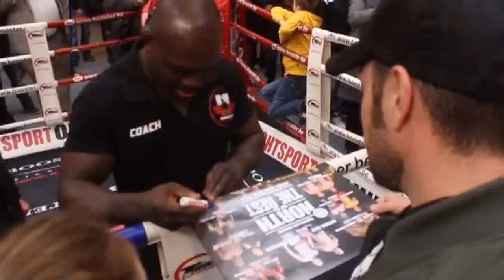Michael Duut warmt zich op voor Kickboksgala North vs The Rest